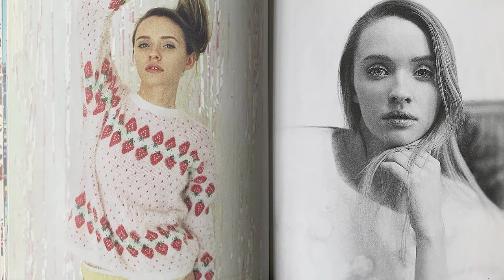35mm Film, Grunge and the Canon AE-1 PHOTOGRAPHY FAVORITES FEBRUARY 2021